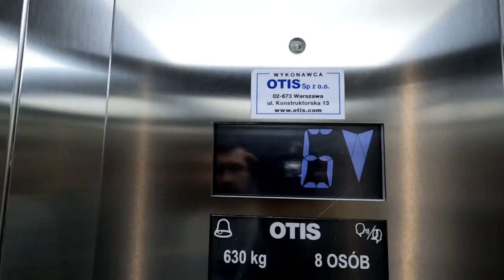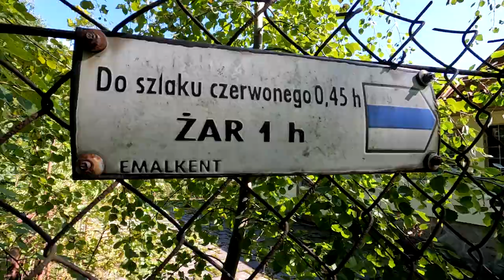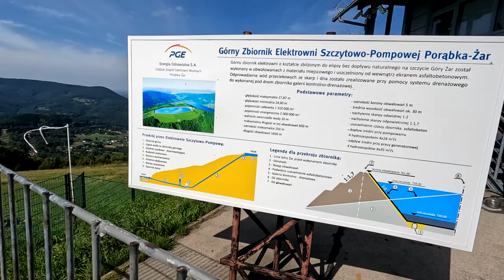Góra ŻAR - tego szlaku NIE ZNAJDZIESZ NA GOOGLE MAPS! Wejście z Kozubnika niebieskim szlakiem VLOG